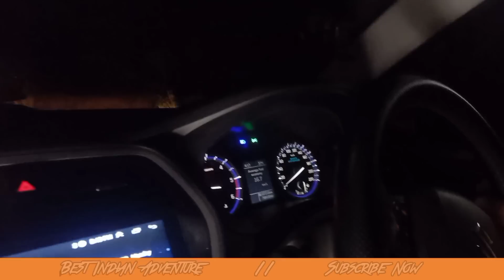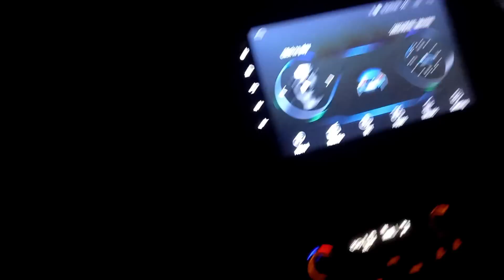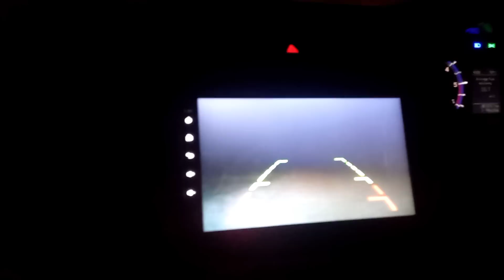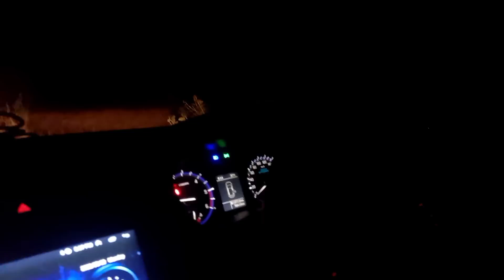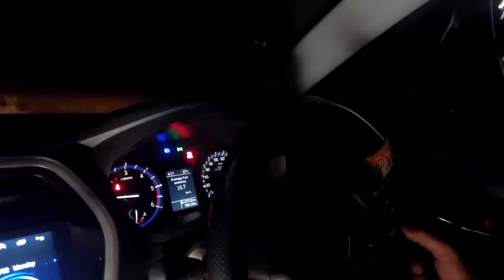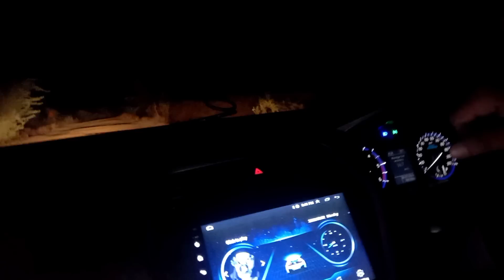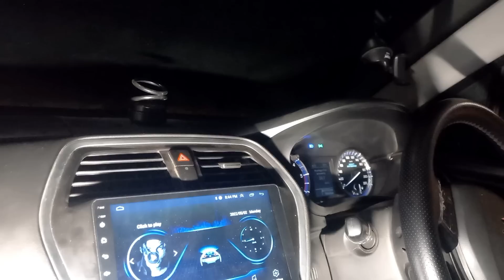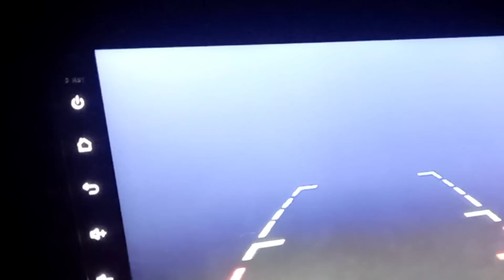भूतिया कार | अचानक हमारी कार में घुस गई भूतनी | Ghost car || Best Indian Adventure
भूतिया कार | अचानक हमारी कार में घुस गई भूतनी | Ghost car | आसमान मै उड़ जाती हमारी कार || Best Indian Adventure

I'm on Instagram as @official_suryaa_01. Install the app to follow my photos and videos.

part-1 और Part - 2 आप सभी लोगों ने देखा होगा कि क्या हुआ यहां हमारे साथ आप सभी को part-3 का बेसब्र से इंतज़ार था तो आज आपके इंतजार को देखते हुये यह वीडियो upload कर रहा हूं उम्मीद है आप सभी का प्यार ऐसे ही मिलेगा |

please join karlo bhaiyo

जल्द लाइव पर मिलेंगे 😘😘😘

  चेतावनी
कमजोर दिल वाले वीडियो से रहे दूर | बच्चे ना देखे

love you all brother's and sister's ♥️♥️♥️

इस वीडियो को शूट करते समय वो सारी घटनाये हुई जो नहीं होनी चाहीये थी.

इस घटना को देख कर आपको हकीकत का एहसास हो जाएगा कि ये सब सही हुआ या गलत |

please video को zyada से zyada share kare 🙏🙏🙏

आपका भाई आज ऐसी जगह पर आया है जंहा आज भी उस बुज़ुर्ग की आत्मा का एहसास है और आज भी वो जगह most dengureus place में से एक है , तो plzz वीडियो को बिल्कुल भी skip मत करना और जहां आपका भाई इतनी रिस्क लेकर यहां आया है तो plzz support करना और channel पर नए है तो plzz Subscribe kar लेना..

Thank you  💓 से .

most popular haunted video's Link --must watch ⌚

अघोरियों के आंसू निकाल देगा ये  ? | आंखे फटी रह जायेंगे | Part - 1 || Best Indian Adventure

अधूरी कहानी ? भागकर की शादी तो अधमरा कर गांव वालों ने जिंदा गाड़ा | mystry of couple deth